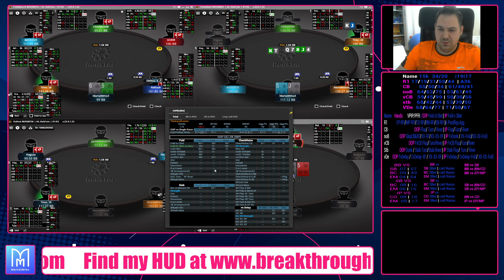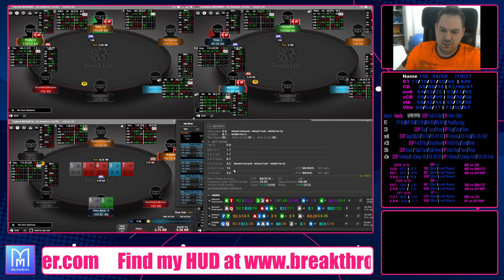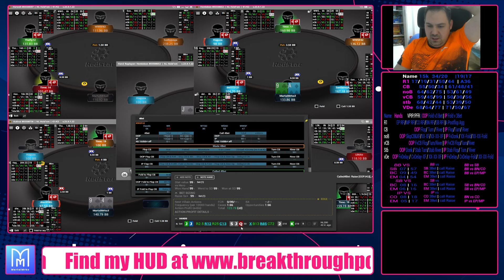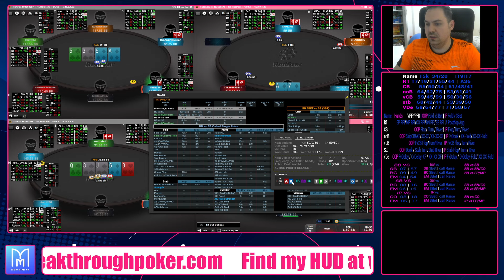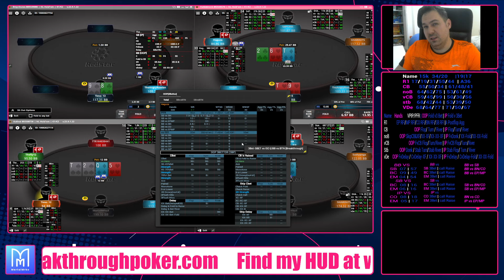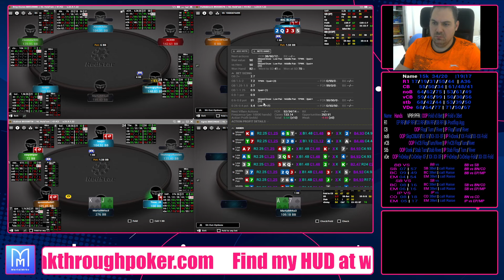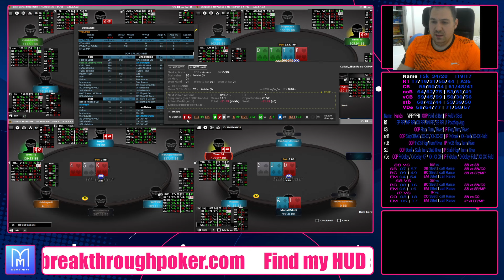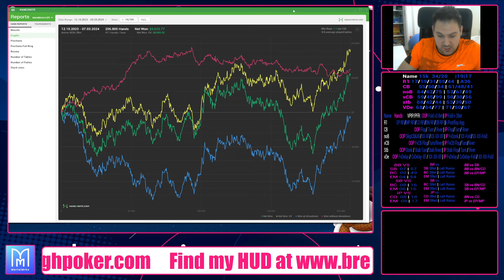Welcome Back(Time to Crush!) 06.03.2024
After a month(and through Bigest downswing ever) we are back stronger and better then ever before!